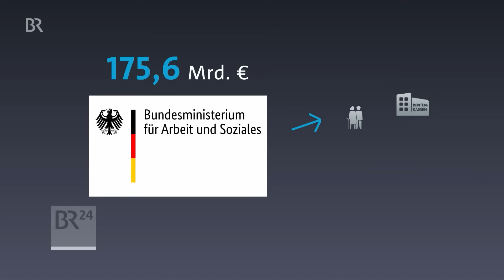Etatberatungen: Bundestag beschließt Haushalt | BR24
Nach dem Urteil des Bundesverfassungsgerichts musste der ganze Haushalt 2024 komplett neu durchgerechnet werden. Nun ist er abgesegnet, mit mehreren Wochen Verspätung und nach harten Kämpfen. Nach wie vor gibt es viel Kritik am Haushalt. Wieviel wird nun für was ausgegeben? Ein Überblick...